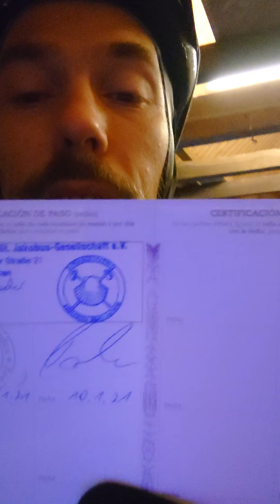#8 - Weiter im Programm - Es geht nach Köln - Pilgerreise nach Santiago de Compostela mit Marcus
2000km, 60 Tage, 1 Fahrrad & 1 Erfahrung für's Leben - Marcus geht auf Pilgerreise. Seid dabei, wenn er jeden Tag von seiner Reise nach Santiago de Compostela berichtet.

Weiter geht's nach Köln und dann dem Rhein entlang in Richtung Mosel und dann nach Trier. Aber nicht alles heute.